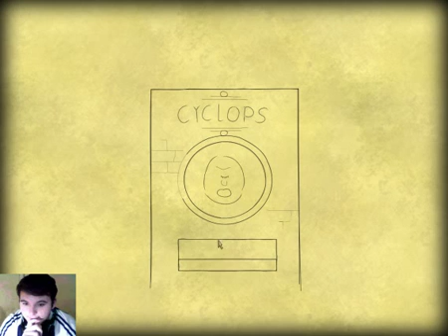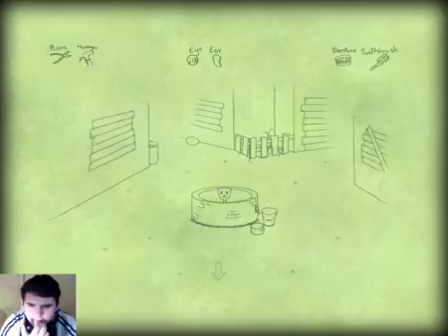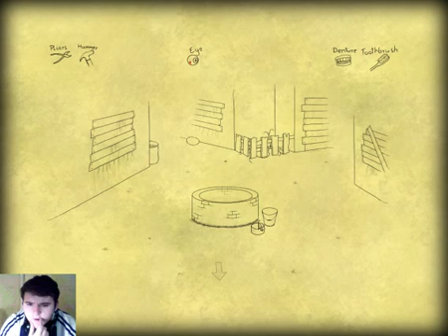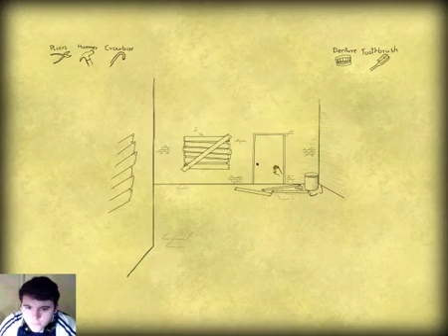Bad Dream - Cyclops Végigjátszás